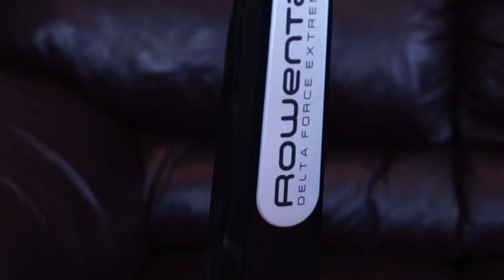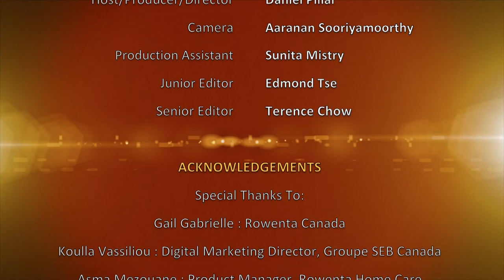Rowenta's Power Packed Vacuums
Rowenta has stood on the cutting edge of innovation since the early 1970s. We’ve continually set the benchmark for thoughtful design, meticulous craftsmanship and unparalleled performance. Today that tradition of excellence continues with the Canadian release of the Rowenta Silence Force™ Extreme vacuum line, featuring Rowenta’s celebrated devotion to intelligent beauty and engineering.